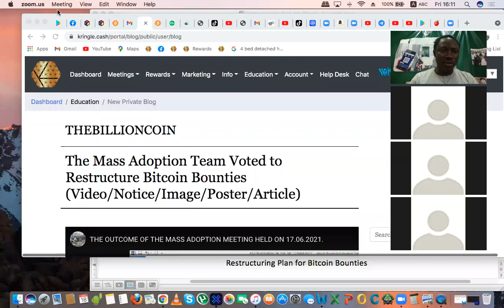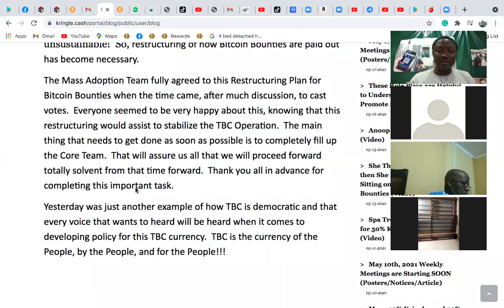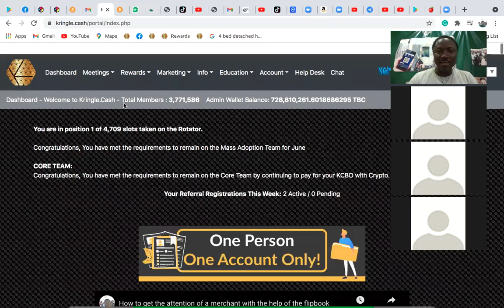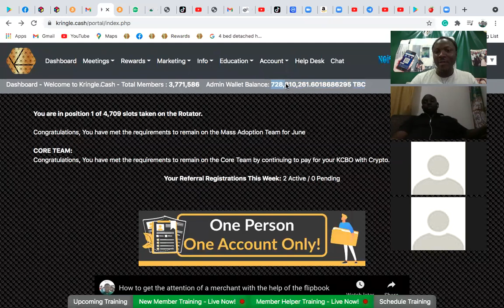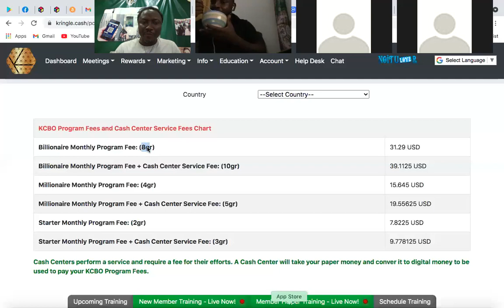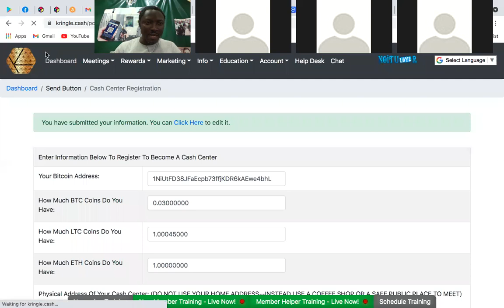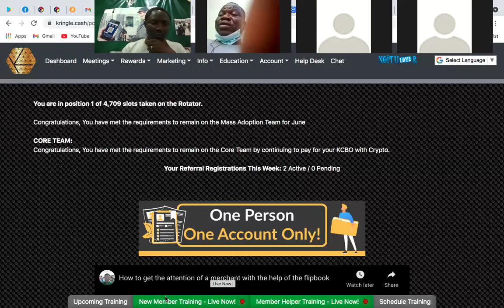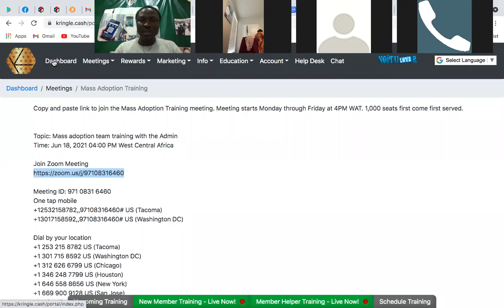Further Explanation on the Value of grains in KCBO